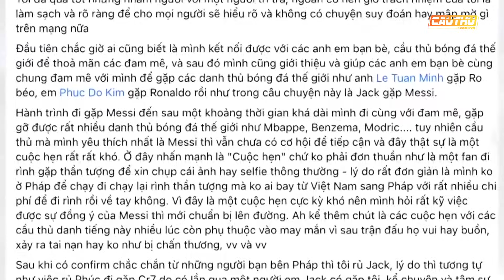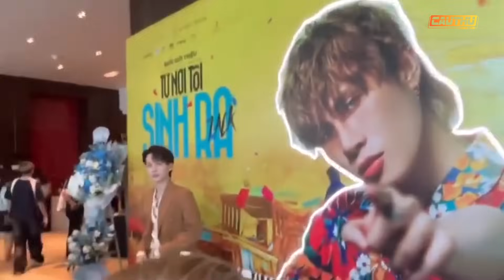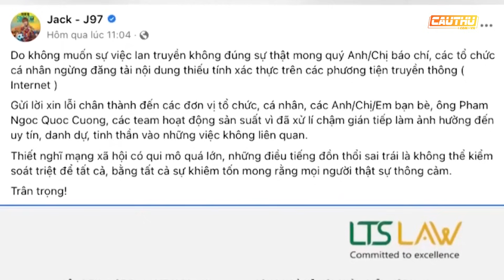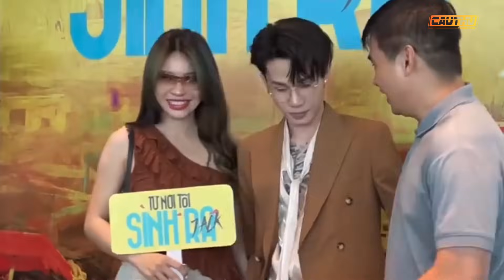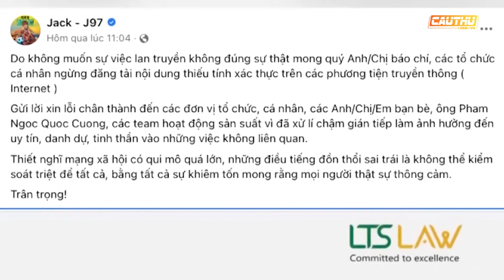Cuộc gặp Messi của Jack 60 tỷ: TRÒ HỀ của tên khôn lỏi | Cầu Thủ TV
Từ nơi tôi sinh ra là MV được ca sĩ Jack trình làng hôm 31/8 vừa qua để đánh dấu sự nghiệp âm nhạc. Chuyện chẳng có gì ồn ào nếu trong MV có sự xuất hiện của Messi trong khoảng chừng 3 giây. Theo sau là tin đểu Jack chi 60 tỷ cho cuộc gặp siêu sao người Argentina. Kịch tính càng được đẩy lên cao khi doanh nhân Phạm Ngọc Quốc Cường, người kết nối cho Jack gặp gỡ Messi, lên tiếng yêu cầu ca sĩ sinh năm 1997 này gỡ bỏ hình ảnh siêu sao người Argentina vì không hề có thỏa thuận sử dụng hình ảnh trong MV.